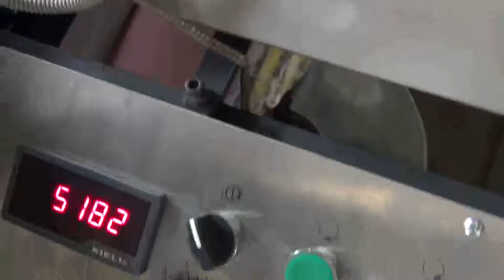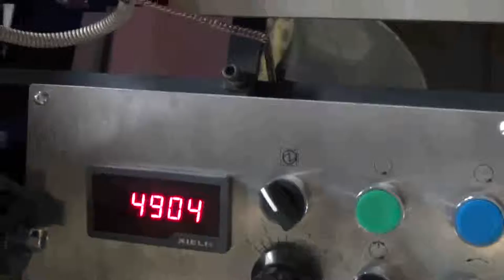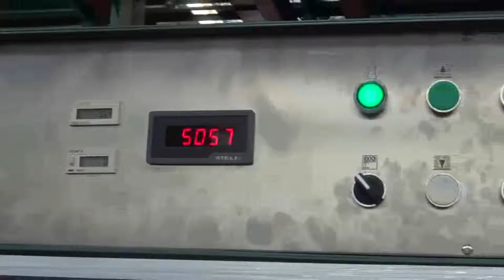sheet feeding rotogravure printing machine